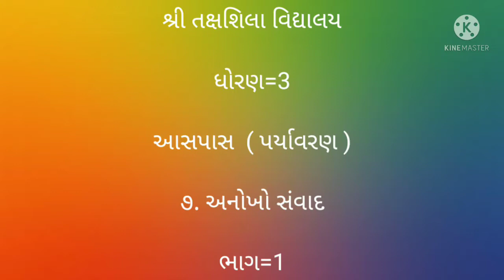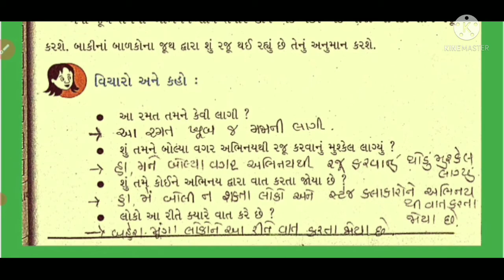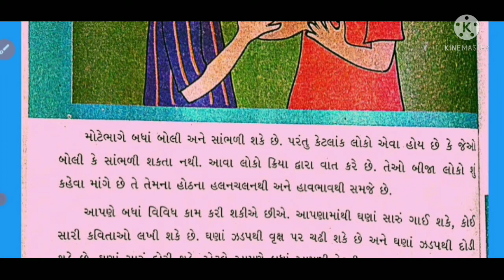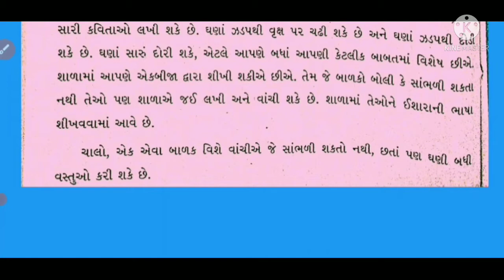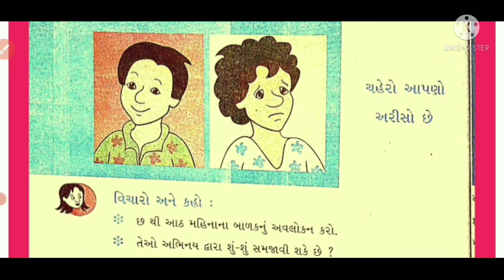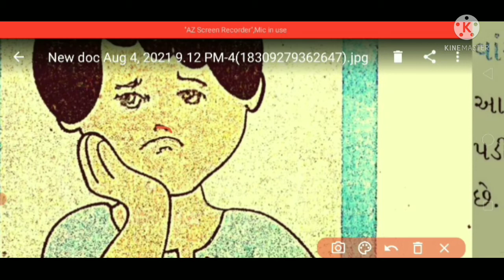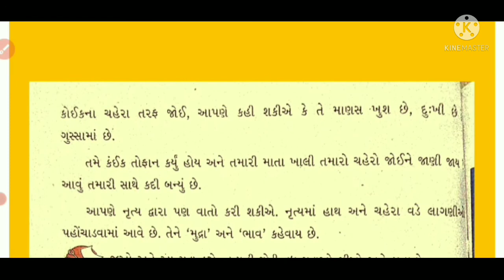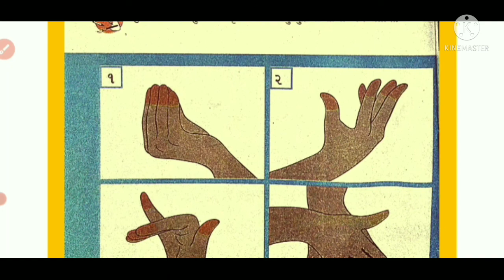ધોરણ 3 વિષય આસપાસ પર્યાવરણ પાઠ ૭ અનોખો સંવાદ ભાગ ૧